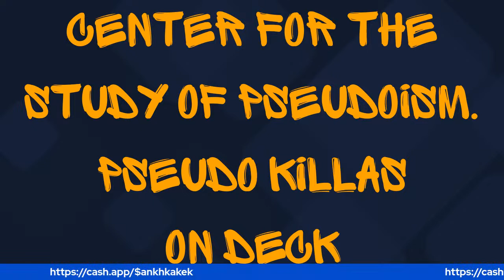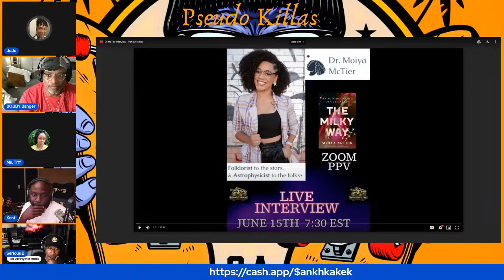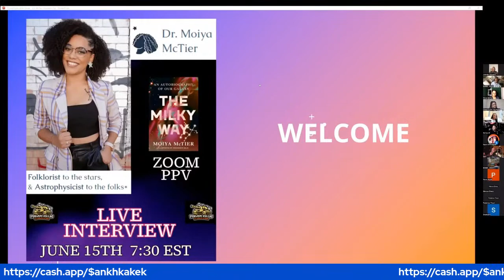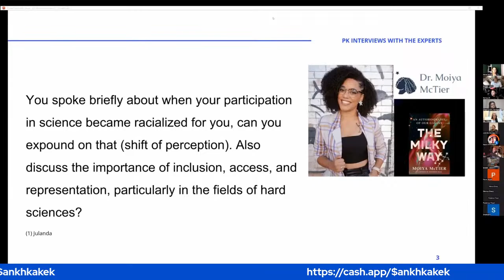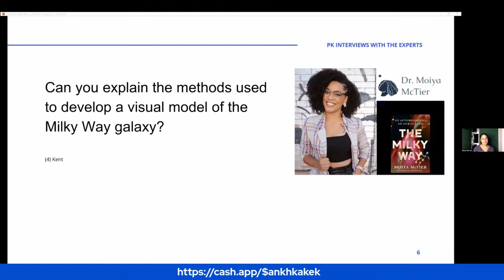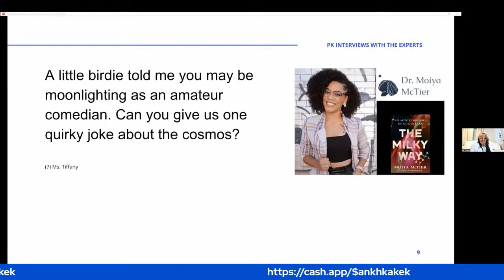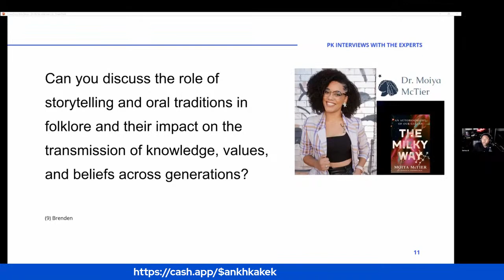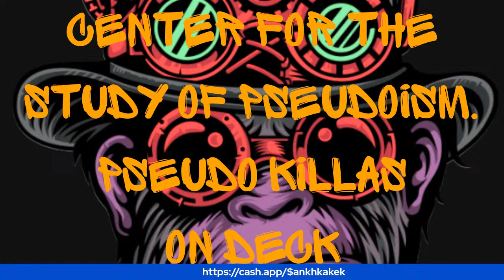Pseudo Killas at the Movies (Starring Dr. Moiya McTier)